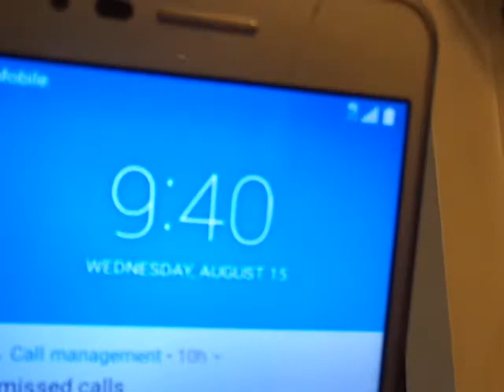MAQ00757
2018-September-10th: From a 64 GB card BN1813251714Z to MP_ROOT to 158ANV01: Sixty-Two (62) videos from MAQ00744 to MAQ00837.